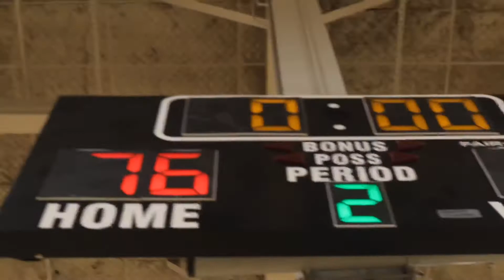Colorado Hawks 17u vs Team Buddy Buckets 17u 7.10.20